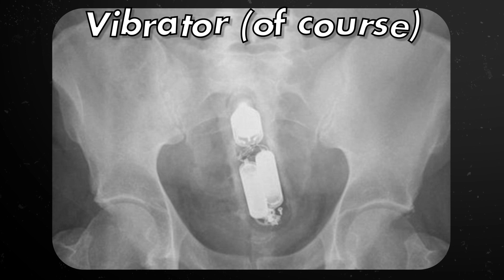17 Weirdest X-Rays Of Objects Found In People's Butts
People put weird stuff up their butts. These x-rays show everything from fidget spinners to DIY dildos that had to be surgically removed after they got stuck.

People put a lot of stuff into their butts and sometimes they can't get them out. So they go to the ER. These are the weirdest x-rays of stuff doctors found inside people's bums.

KEY
Let’s start with something easy. Have you ever been late because you spent a lot of time looking for your keys? Have you thought about putting them somewhere so you’ll never forget them? Well, I can tell you it’s a bad idea to put your keys up your bumhole, because you will be the laughing stock of Youtube.

FIDGET SPINNER
We couldn’t ignore the story about the 29-year old man from Kentucky that was rushed into the ER after having used a fidget spinner innappropriately and it became lodged in his anus. Surgeons were forced to operate on the man to remove the stress relief toy.

EGG
Do you know where eggs come from? Well, I know where they shoudn’t go. Up your bum. Apparently the woman in the xray did this because she was in pain from her untreated broken hip, so she tried relieving the pain using traditional medicine from her village. Which is putting an egg in your butt.

EGGPLANT
From an egg to an eggplant. It’s good people started getting more vegetables into their diet, but they should be careful not to mix-up the holes.

ORANGE
Finally we finish with a fruit desert, in our case, an orange, inserted, of course, via the rectum. I don’t know what this guy was thinking, but I just know... all that orange juice must have hurt a lot.

HAMMERS
This man went into the emergency room with massive abdominal pain and when they did an xray they found he had 2 metal hammer heads lodged deep into his colon. The man says he got constipated from eating too many cherries, pits included. So he decided to smash the pits in his intestine with the hammers. THAT IS ABSOLUTELY INSANE.

IMPULSE BODY SPRAY
If it has a familiar shape maybe it’s because it’s a can of Impulse Body Spray. It has a slick, slim can, perfect for insertion. But not a very good shape for extracton though.

VIBRATOR
Of course you’ll find a lot of vibrators inside people at the ER. This tends to happen a lot and they can get really hard to get out. The doctor treating this pacient said that perhaps vibrators should have a cord strapped to your ankle, like a surfboard, just in case it slips out of your hand.

VIBRATOR WITH TONGS
Because this guy lost a vibrator inside him and he decided to reach in with a pair of tongs and get just pull it out. Only they got stuck too and he had to go to the hospital. How do people end up in situations like this?

FLASHLIGHT
A fleshlight wouldn’t surprise you, what about a FLASHLIGHT? I know that’s the place the sun don’t shine, but what’s there to find that you actually needed a flashlight to take a better look at?

PINT
“I’m off to the pub honey, me and the lads, we’ll have ourselves a pint. UP THE ARSSSSSE”
How much did this guy have to drink that his night ended in this?

JAR OF COFFEE
Speaking of glass, here’s a guy that stuck a coffee jar up his butt. Don’t worry, this doesn’t break.

VITAMIN TUB and SPRAY CANNISTER
Look it’s McGayver here. This guy made his own sex toy from a vitamin tub and a spray cannister. Which had to be pulled out by a doctor. Of course.

COKE BOTTLE
Looks like a coke bottle. Is it Pepsi or Coca-Cola. Which one do you think has the smoothest bottle?

RINGING CELLPHONE
So a lawyer from Georgia was speaking on his phone in the shower, slipped and the cellphone got lodged firmly into his backside. His side of the story, at least.
Yeah, buddy, sure, that’s what happened!
The surgeons who removed it said it rang 3 times during the operation.

LIVE AMMUNITION
This xray comes from London, specifically from a World War 2 veteran. He had hemoroids. Also, a live artillery shell lying around the house so he tried pushing his hemoroids back into his rectum with it. One day it went too far. The surgery had to be performed next to the bomb squad, as the shell was still live..

What you are looking is a cement blob pulled out from somebody’s colon. How did this happen? Well, two lovers decided to try something… kinkier than usual, so one poured liquid cement into the other’s rectum, giving him basically a cement enema. Of course, the cement hardened inside his large intestine and became a solid mass. Which had to be, of course, surgically removed.

Well, there you have it, folks, weird objects doctors found inside people’s bums.